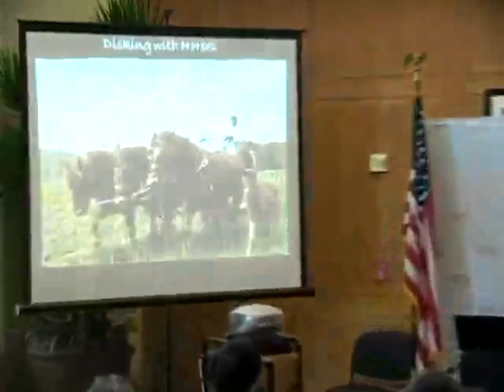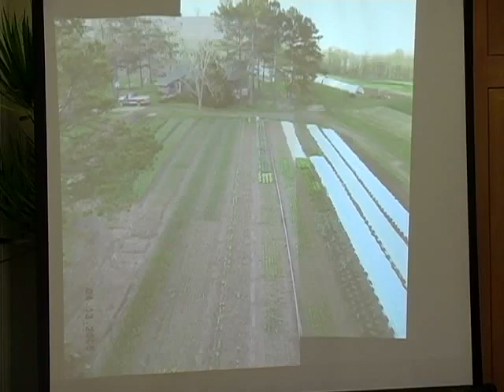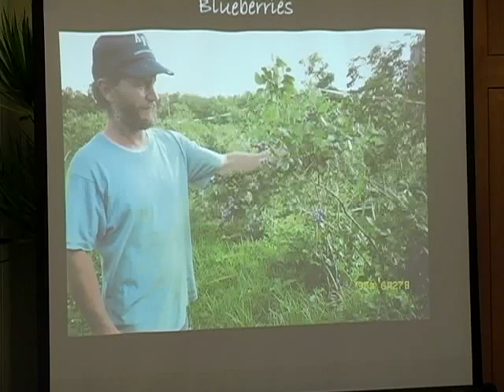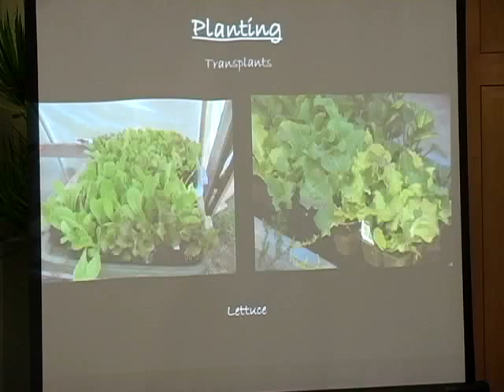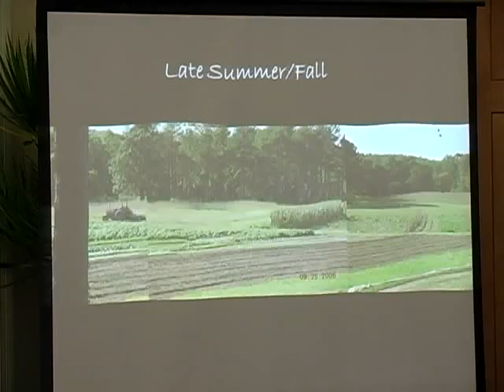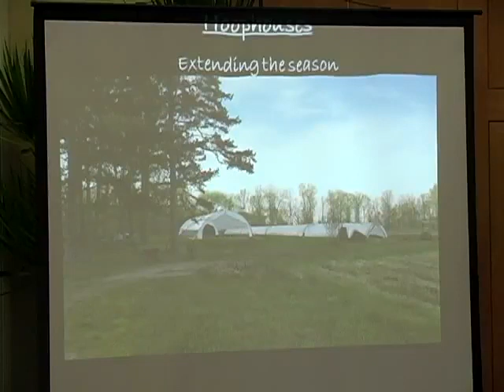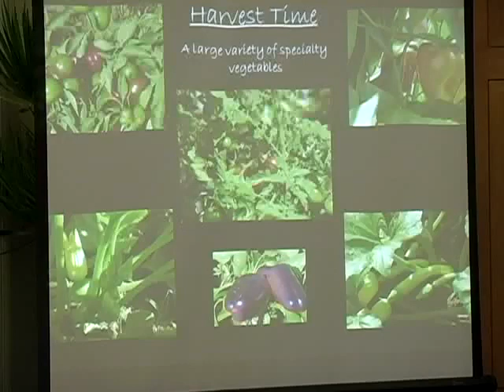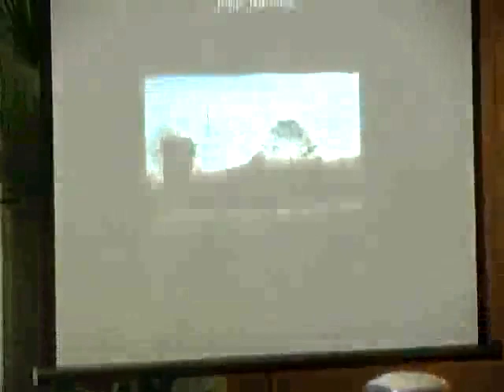Organic Farming Before It Was Cool | 2012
This event took place at the Clinton School of Public Service on November 1st, 2012.

Want to protect your garden without pesticides? Sue and Rusty Nuffer were some of the first organic farmers in the state, and they are still at it. At the Clinton School they discuss the hows and whys of organic farming.